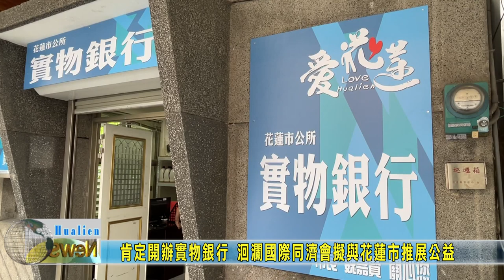20211108 06 肯定開辦實物銀行 洄瀾國際同濟會擬與花蓮市推展公益